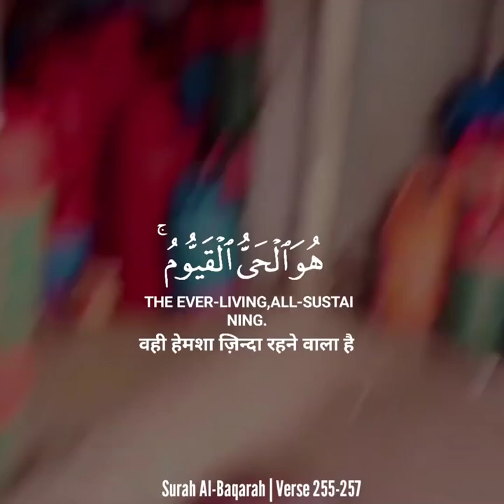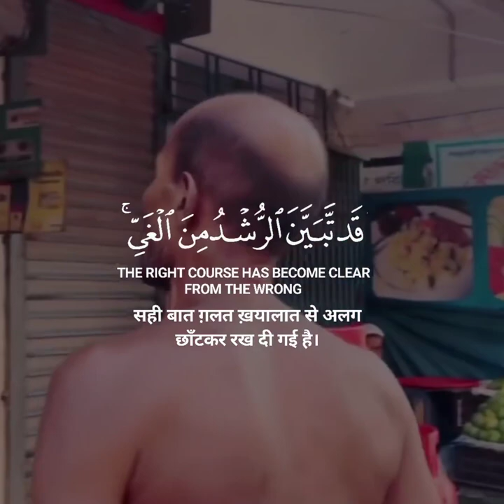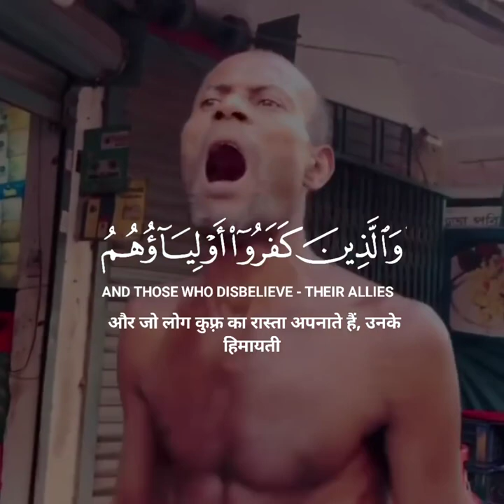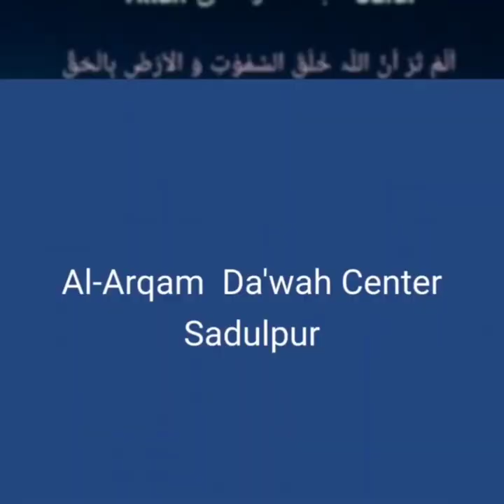Beautiful Qur’an recitation from a Bangladeshi man!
Poor Bangladeshi man recites from the Qur’an.